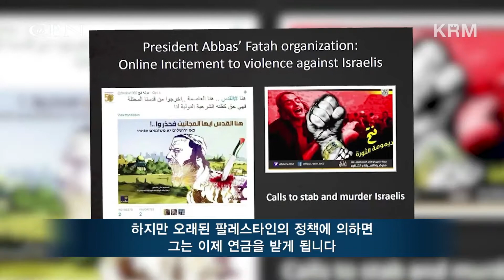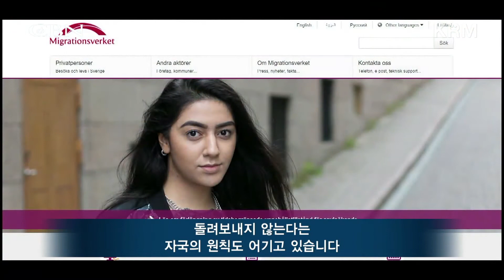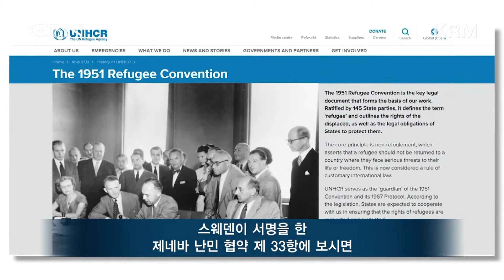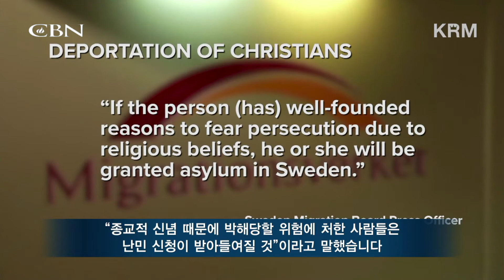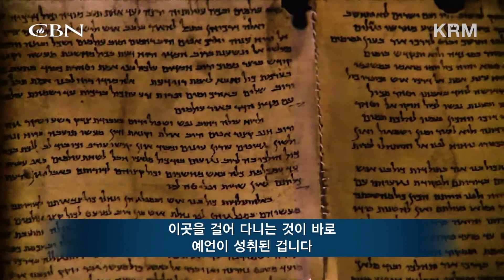[예루살렘 데이트라인] 2017/7/28 CBN 방송 - 무슬림들의 주장 "알 악사가 위험에 처해 있다?"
이번 주 예루살렘 데이트라인 (CBN 본방 2017년 7월 28일) 뉴스입니다.

- 무슬림들의 주장 "알 악사가 위험에 처해 있다?"
- 테러범에게 연금을 지급하는 팔레스타인 정부
- 본국으로 송환되어 수감 위기에 처한 기독교 난민들
- 예언 성취를 이루어낸 6일 전쟁
- 예루살렘 평화를 위한 기도 부탁